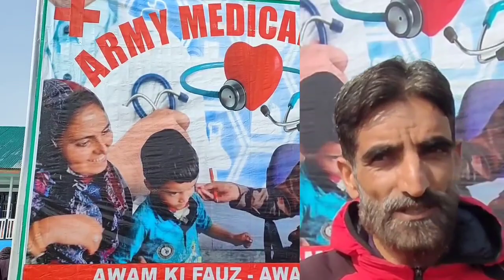ARMY# CAMP VILGAM# ORGANISED MEDICAL CAMP AT RAMHAL BLOCK OF HANDWARA KUPWARA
Kabeer geelani

Handwara/Kupwara

Indian Army in conjunction with District Hospitals and Department of AYUSH, Kupwara organised a medical and health check up camp for local people of Ramhall and Taratpora blocks.

The camp was organized at Govt Boys Higher Secondary School wherein 01 Gynaecologist, 01 Dental Surgeon, 01 Orthopaedician, 01 Pediatrician, 01 Medical Specialist, 02 AYUSH doctors, 01 Physiotherapist and 04 Medical Officers from Indian Army  worked tirelessly on 15 Feb 2023 to provide medical support to the villagers.

A total of 453 Patients have registered and got themselves checked by 1430 hr, and still more villagers are coming for the medical check up. Besides routine medical checkup, special emphasis is being laid on screening people in vulnerable age groups for cold injuries and life style diseases.

Specialists advice and awareness drive on COVID, AIDS, Burn and Cold injuries, Family planning and immunisation was also imparted during the interaction. Community leaders expressed their satisfaction and happiness over the initiative taken by Indian Army and State govt health centres.